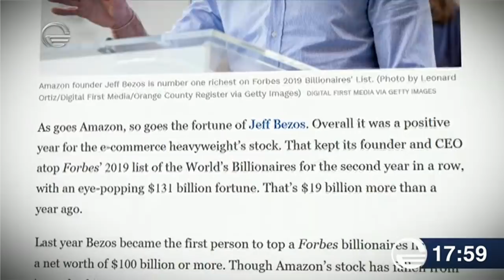ქრონიკა 17:00 საათზე - 5 მარტი, 2019 წელი